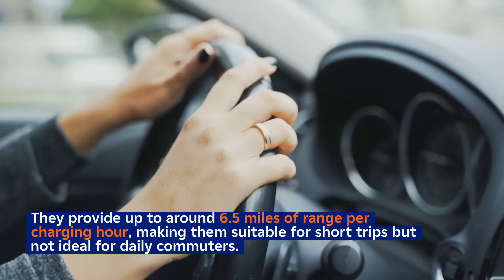EV Charging Basics: Types of Chargers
Different types of EV chargers accommodate different driver needs. Learn all about them in this explainer video! For more information on EV charging as well as other onsite energy solutions like solar, storage, and microgrids, visit our